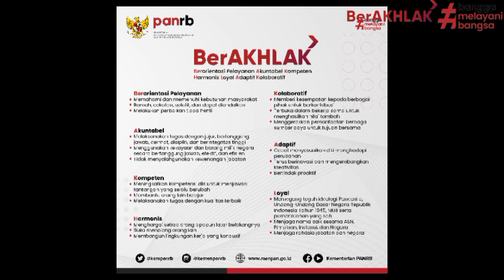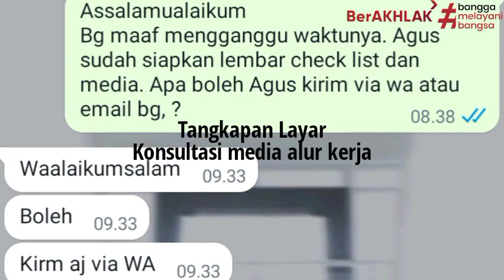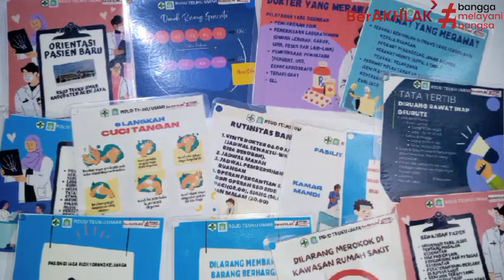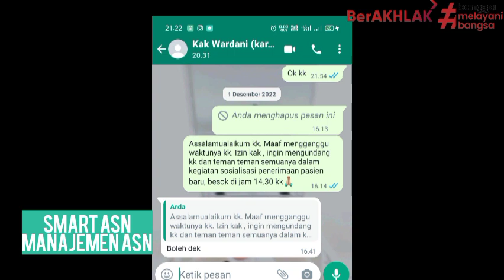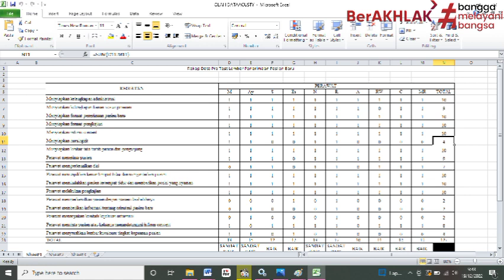NDH 02_Agusty Maulidya_RSUD Teuku Umar_Gelombang 2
Video Kegiatan Aktualisasi dan Habituasi Peserta Latsar CPNS Golongan III Angkatan X Tahun 2022. BPSDM Aceh Pola Kemitraan dengan BKPSDM Kabupaten Gayo Lues